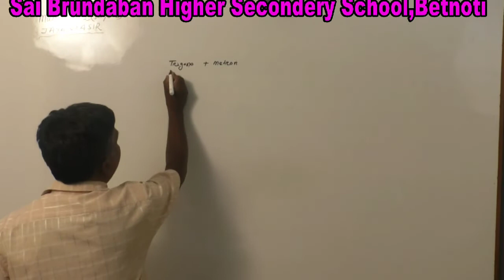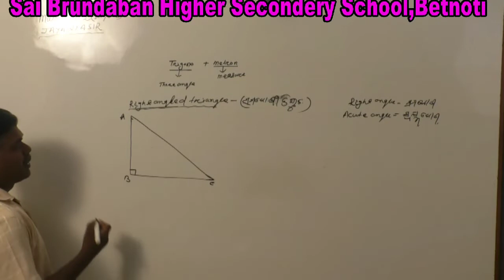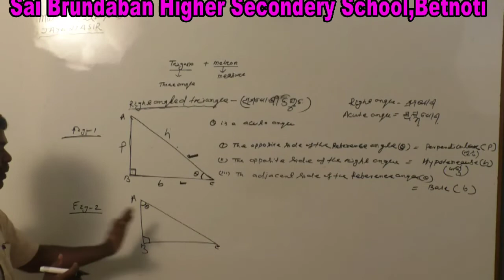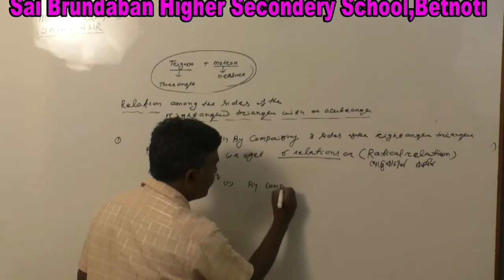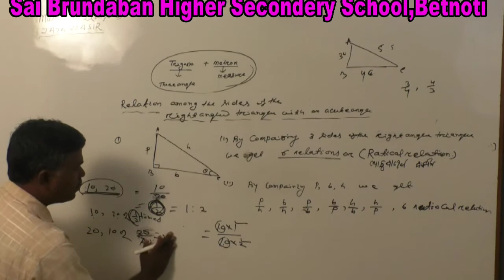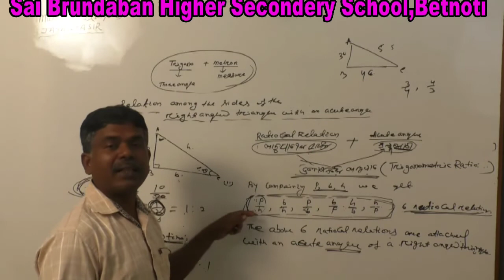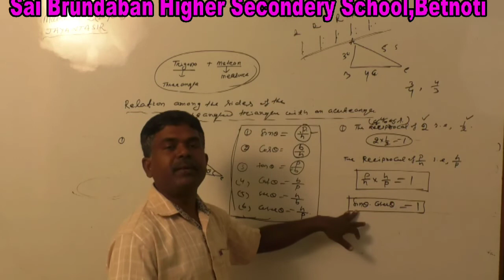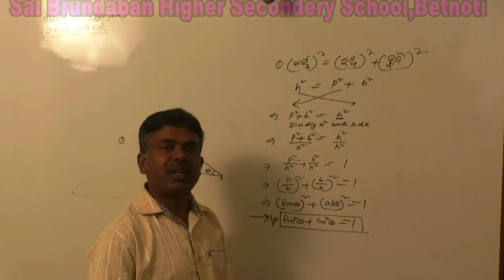1st yr Mathematics ( part 2) class 2